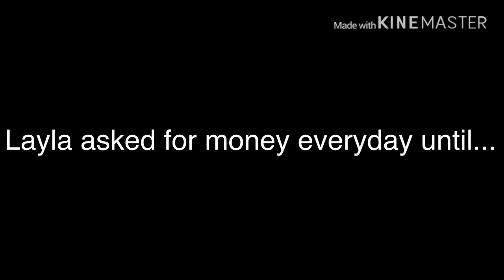Tears of gold